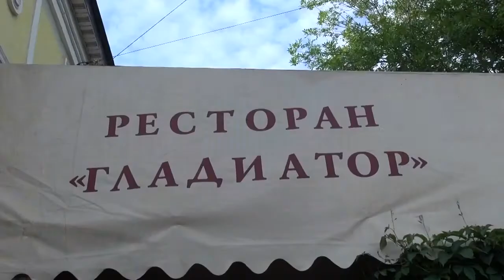Свободный микрофон 1 - Михаил ЧУТКО